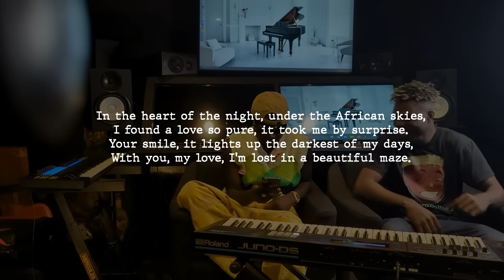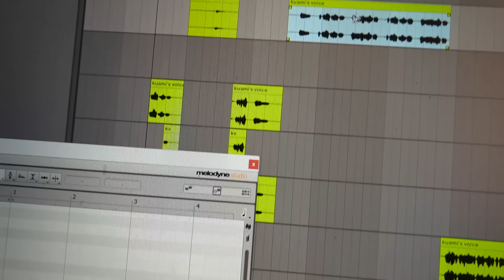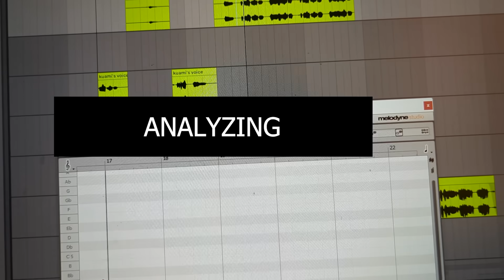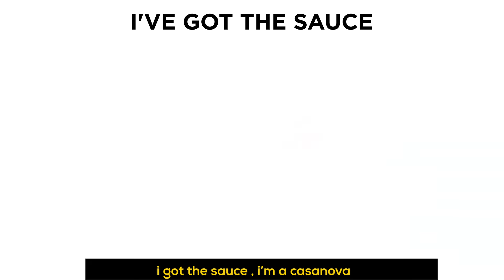How I made a YORUBA song with a top AFROBEATS artiste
Kuami Eugene a Ghanaian Afrobeats artiste ( the Love and Chaos album  maker ) and I made a creative song in Yoruba